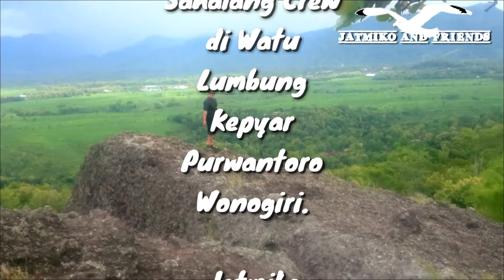WATU LUMBUNG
Tempat rekreasi keluarga yg sangat asik di atas batu yg berbentuk lumbung di daerah Kepyar Purwantoro kab.Wonogiri. By Jatmiko and'friends